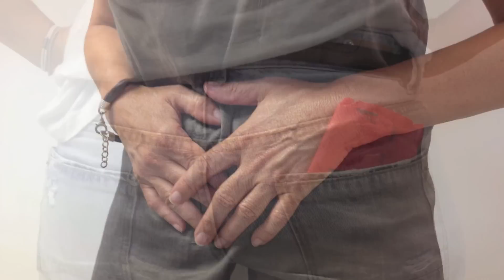Qué son las duchas vaginales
Si quieres saber qué son y para qué sirven las duchas vaginales, éste es el vídeo que necesitas.

Las duchas vaginales están relacionadas con varias enfermedades como infecciones vaginales, enfermedad inflamatoria pélvica, cáncer uterino, etc. En este vídeo te lo explicamos todo.